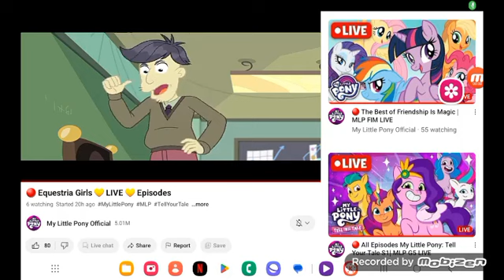December 7, 2023